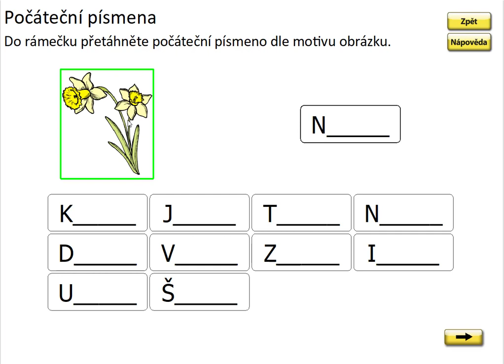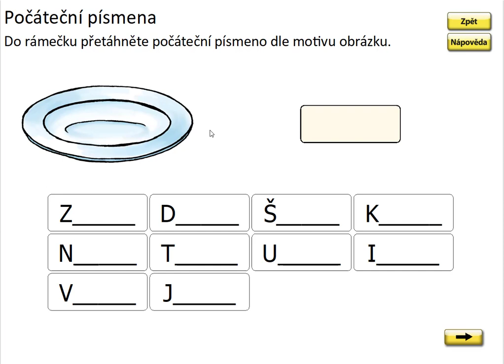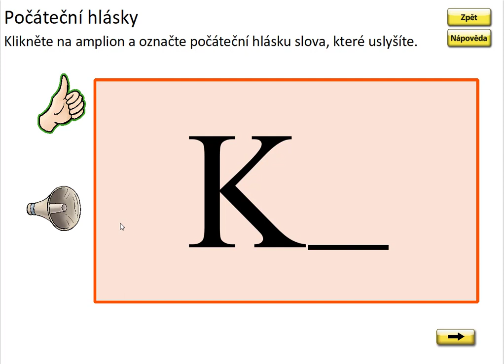Písmeno Š (první písmeno slova), SLABIKÁŘ 1, str. 38, cv.2 procvičování